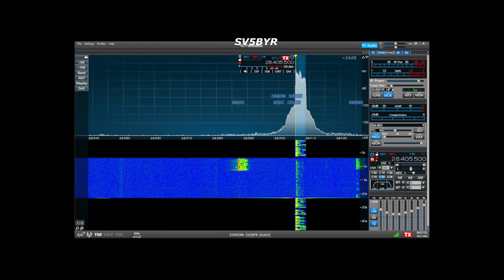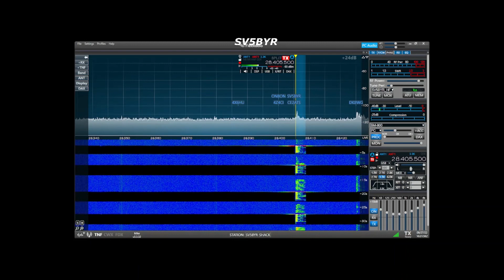10m SV5BYR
27TH SEPTEMBER 10m opening .